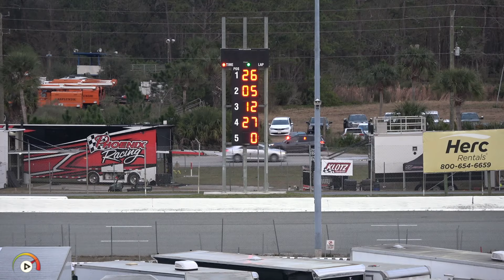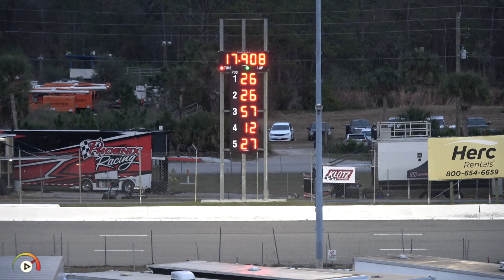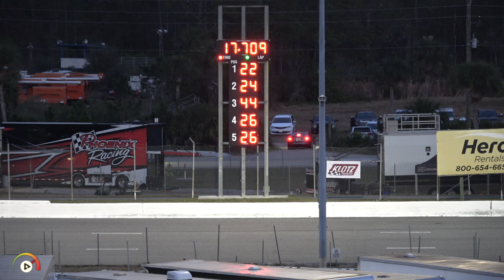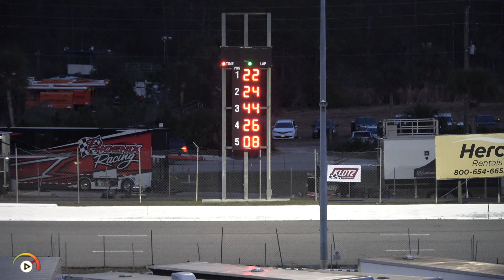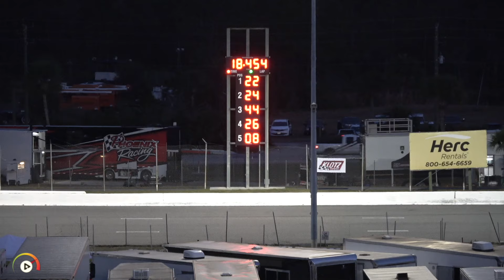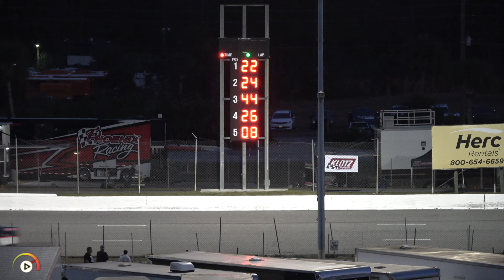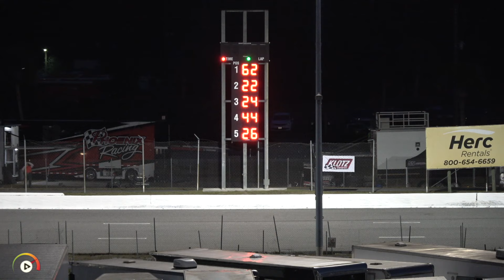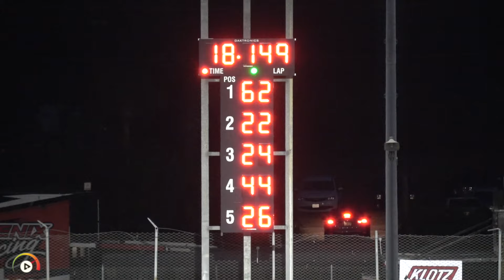Super Late Qualifying | New Smyrna, Feb 9 '24